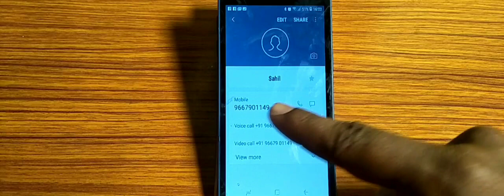how to unblock contact number Samsung Galaxy J3 pro,contact number unblock kaise karen Samsung Galax